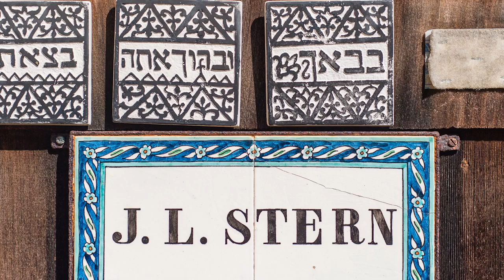Jeffrey Deitch Remembers Jerome Stern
Renowned art dealer and curator Jeffrey Deitch sat down with us to recall his close friendship with Jerome and Ellen Stern. TO LIVE WITH ART will be offered on 5 March 2018 in New York.

WeChat: sothebyshongkong